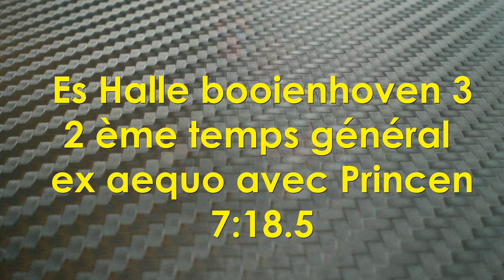Rally van haspengouw 2013 on board MARTIN LOUETTE es Halle b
Embarquez avec Anthony MARTIN et Michael LOUETTE dans la lancer evo9  lors de la spéciale de Halle booienhoven 3 passage, 2 ème temps général a égaliter de temps avec PRINCEN